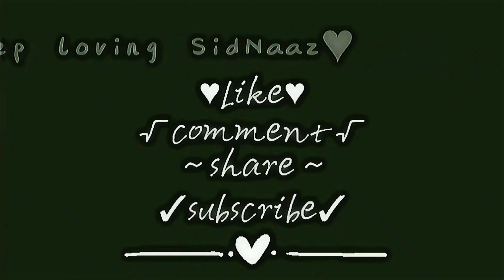5 Qualities of @SidharthShuklaOfficialChannel ♥ || Love you Siddy ♥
5 qualities of @SidharthShuklaOfficialChannel ♥
Clips taken from Colors tv